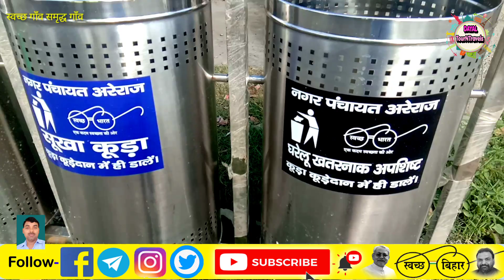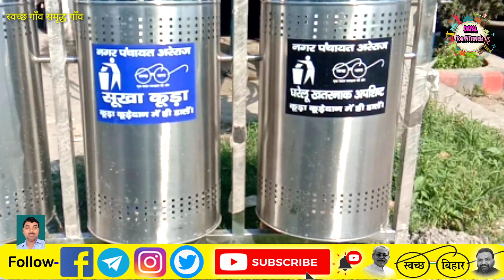स्वच्छ गाँव समृद्ध गाँव का निर्माण पंचायत मे हुई सुरुवात,सफाई कर्मी काम पर लगे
स्वच्ता अभियान
स्वच्छ गाँव समृद्ध गाँव
गीला कचरा
सुखा कचरा
सफाई कर्मी
ग्राम पंचायत
नगर पंचायत
हाथ रीक्सा
अरेराज बाबा शोमेश्वर नाथ